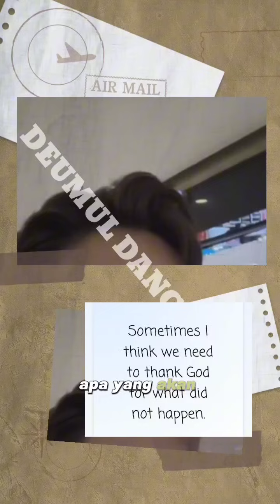SOMETIMES●KIERKING● BAHAS ARTI DAN TERJEMAHAN POSTINGAN KIERKING "DISKUSI YUK"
jalan jala  makan kupat kamu jalat aku ngumpat. kier sedang dk fase berjuam di indknesi mengejar karir